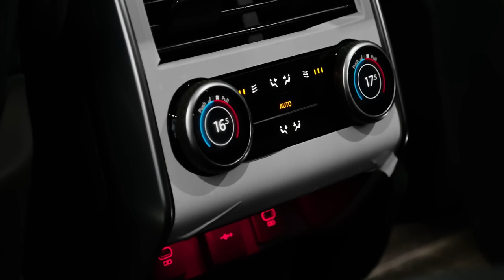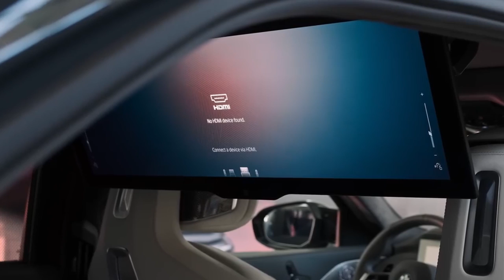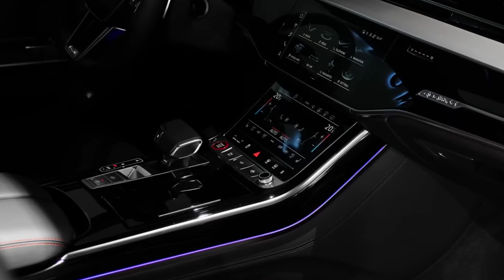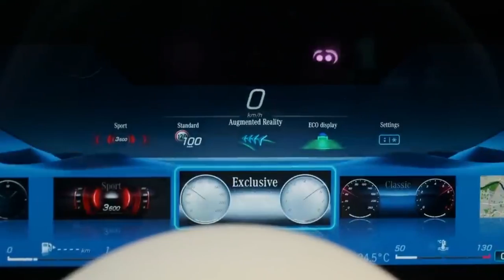Escape Reality: Indulge in the Opulence of the World's Top 10 Luxury Cars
Take a break from reality and enjoy the opulence of the world's top 10 luxury cars in this Escape Reality video. From Rolls-Royces to Ferraris, these cars will take your breath away.

If you're looking for a way to escape the mundane, then this video is for you! In this video, we'll take you on a journey into the world of luxury cars, showing you the best that the world has to offer. From Rolls-Royces to Ferraris, this video is sure to impress!